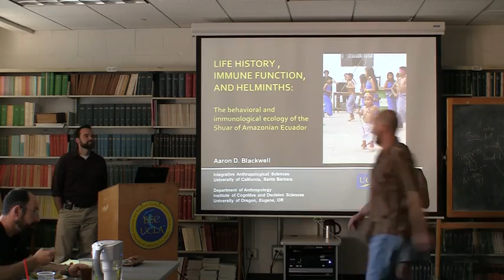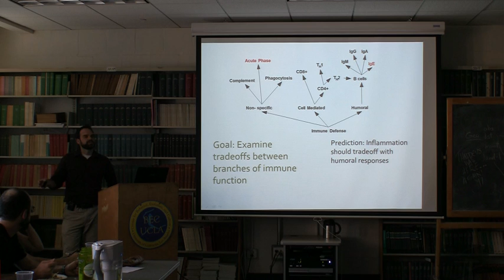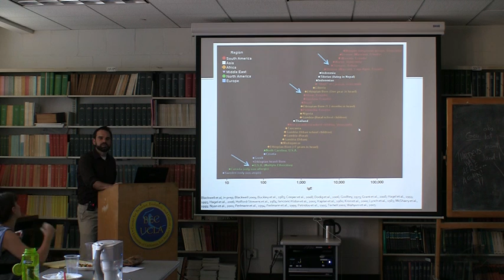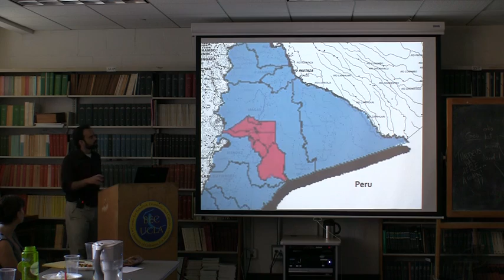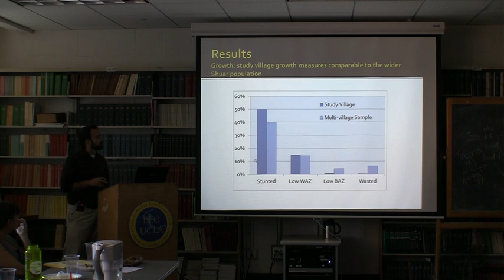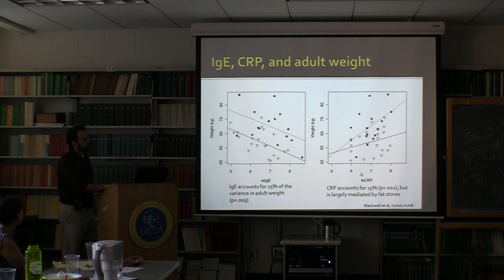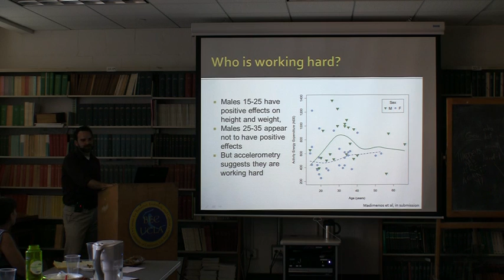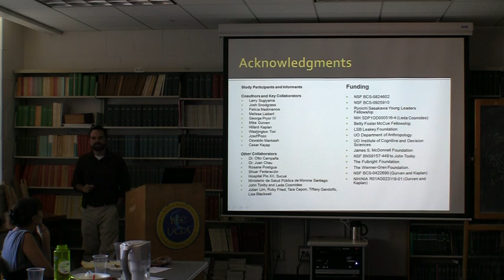Life history, immune function, and helminths: The behavioral and immunological ecology of the Shuar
9/27/2010
Aaron Blackwell - UC Santa Barbara Department of Anthropology
"Life history, immune function, and helminths: The behavioral and immunological ecology of the Shuar of Ecuador"

The Shuar are a large and semi-autonomous indigenous group from the Amazonas region of Ecuador. Most Shuar subsist on a mixture of foraging and horticulture, but increasingly Shuar in many areas are becoming integrated with market economies. This talk presents fieldwork conducted amongst the Shuar between 2005 and 2009, with comparative data from the Shiwiar of Ecuador, non-indigenous Ecuadorian colono children, the Tsimane of Bolivia, and the 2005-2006 U.S. NHANES. I examine how growth and immune function are affected by market integration, household composition, and changes in pathogen exposure. Compared to the more traditionally living but closely related Shiwiar, Shuar show a higher prevalence of growth stunting. Between individuals, growth stunting is related to markers of immune activation, particularly as related to helminth infection. Biomarkers of helminth infection are associated with poorer growth in children, lower stature in adults, and decreases in inflammatory biomarkers. These results suggest that infection with parasites, such as helminths, may have hidden costs associated with changes in the allocation of resources between the competing demands of immune function and growth. In addition, higher biomarkers of helminth infection are associated with the presence of additional children in a household, suggests children in large families may face increased pathogen transmission as well as potential competition for limited parental resources.